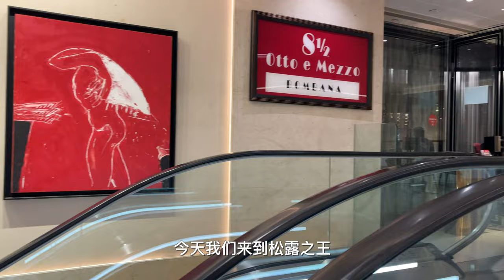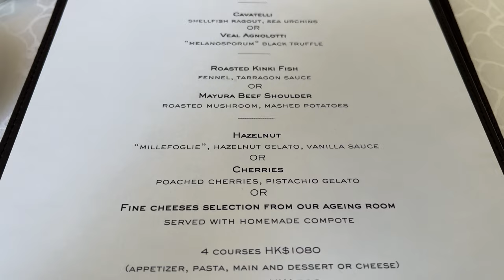【摘星之旅】全球唯一境外米芝蓮三星意大利菜｜8 ½ Otto e Mezzo BOMBANA｜The Only 3⭐️Michelin Italian Restaurant outside Italy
#8 ½ Otto e Mezzo BOMBANA
#3 Michelin Italian Restaurant
松露之王Bombana 开设在香港中环米芝莲三星的餐厅，连续9年保持的唯一境外三星意大利菜的餐厅，实力之强非笔墨可形容。